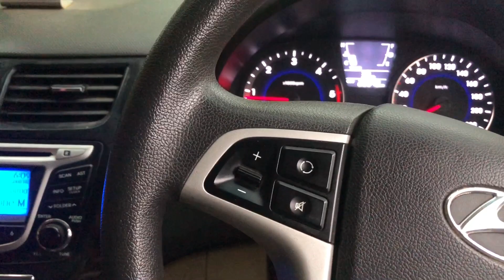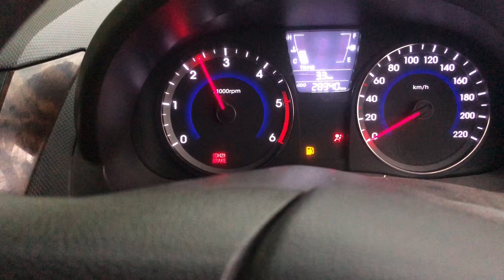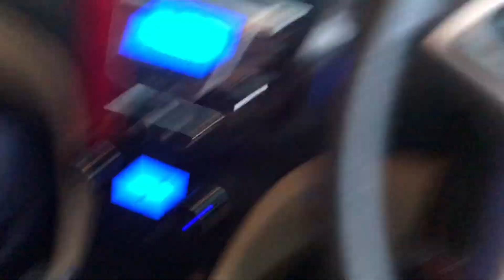Learn How to drive Manual car within 6 minutes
Car used in this video
Hyundai verna 2013 Model